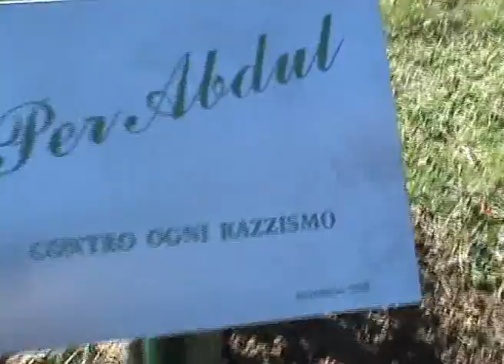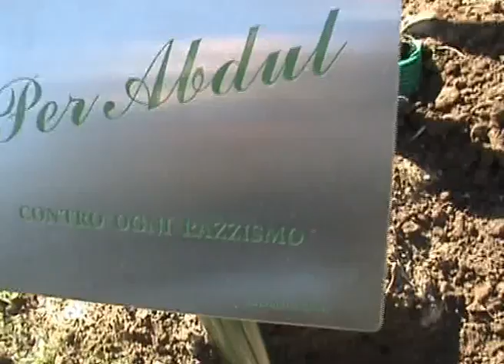Abdul Guibre: albero e targa per non dimenticare